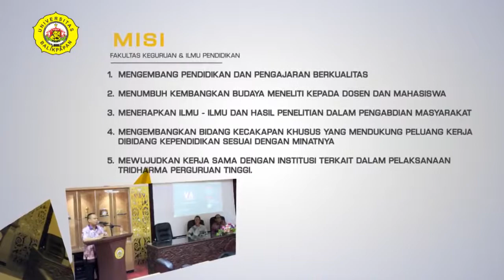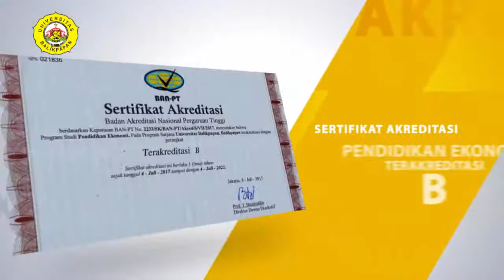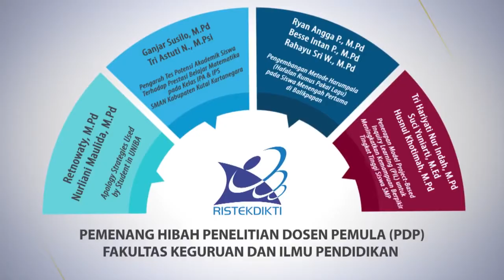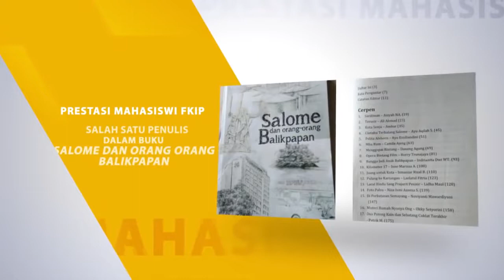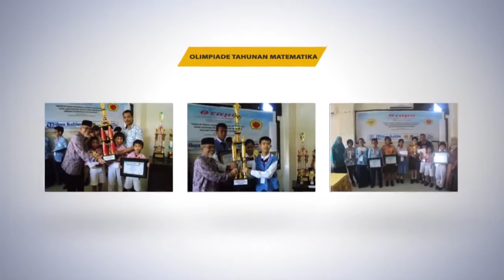Profil Fakultas Keguruan dan Ilmu Pendidikan Universitas Balikpapan